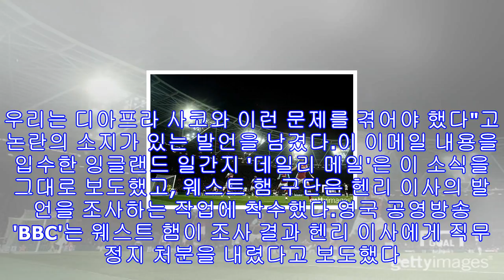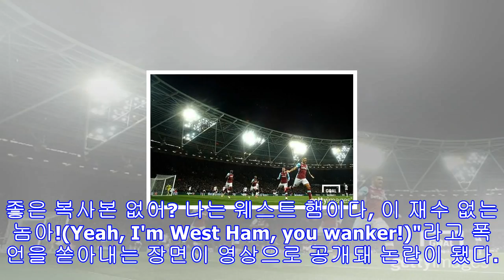웨스트 햄, 인종차별한 관계자 직무 정지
흑인 선수 영입 불가 방침 선언한 웨스트 햄 관계자, 구단 징계받았다[골닷컴] 한만성 기자 = 웨스트 햄 유나이티드가 최근 흑인 선수를 영입하지 않겠다는 발언으로 논란을 일으킨 구단 고위 관계자에게 직무 정지 처분을 내렸다.징계를 받은 웨스트 햄 구단 관계자는 선수 영입을 담당하는 토니 헨리 이사. 그는 현지시각으로 지난 1월 27일 어느 선수 영입을 제안한 또 다른 구단 관계자와 한 선수 대리인에게 보낸 이메일을 통해 "아프리카 선수를 또 영입할 계획은 없다. 그들은 경기에 출전하지 못할 때면 팀을 아수라장으로 만든다. 이것은 인...